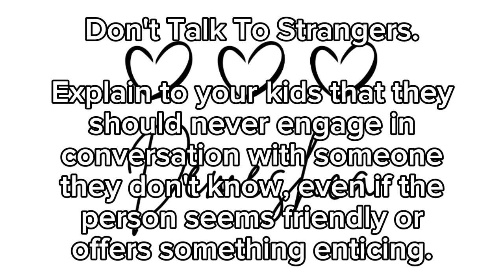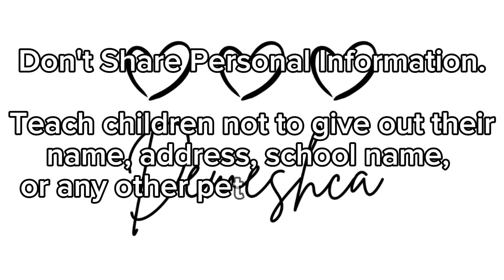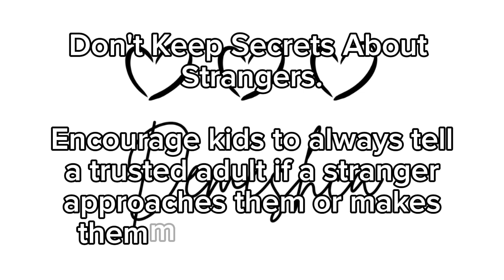"DON'TS" To Teach Kids About Stranger Danger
Stranger danger is a simple way to help kids understand the importance of being cautious around people they don’t know. It means that if someone they don't recognize approaches them, whether in person or online, they should be careful and alert. Children should know that not all strangers are bad, but since they can't always tell who is safe and who isn’t, they should follow some basic rules: